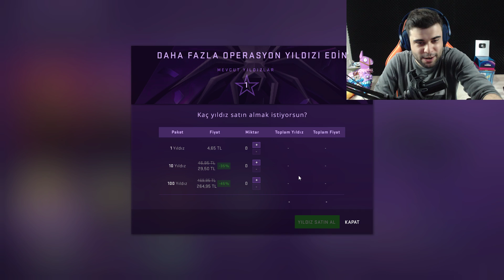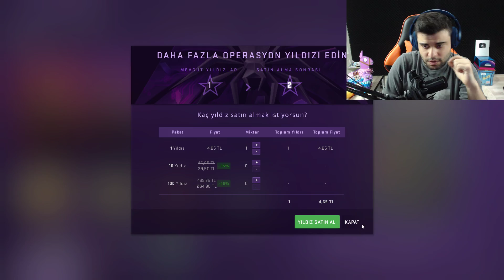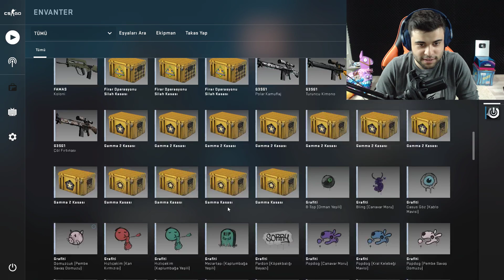YENİ BATTLE PASS GELDİ ! CS:GO YENİ GÜNCELLEME VE GÖREV SİSTEMİ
cs go oyununa yeni güncelleme ile battle pass geldi ve yeni görev sistemi eklendi oyuna yeni amaçlar geldi diyebiliriz :D yeni skinler haritalar ve operasyon bileti ile bu zevki yaşayabilirsiniz.Eğlenceli ve komik video oldu iyi seyirler

Discord ailemize katıl ve turnuvalar katılmaya hak kazan

Merhaba Ben Fatih Üstün , Youtube Türkiye platformunda her gün popüler oyun videoları yüklüyorum  Kanalımda oyun , eğlence , challenge , komedi , şaka , şarkı , vlog , montaj , fortnite battle royale , pubg tepki ve benzeri bir sürü  video paylaşıyorum.

Resmi Instagram Adresim► Takipte kalın

Fortnite Türkçe İnceleme►goo.gl/xSk6bd
PUBG Ekip İle Oynayış► goo.gl/tsSbf5
GTA 5 4k►goo.gl/b8ehEv
Far Cry 5 Türkçe İnceleme►goo.gl/88Q31M
Donanım Arşivi Sistem Toplama► goo.gl/Udt2oJ
Youtuber Buluşması Vlog► goo.gl/h7Pgdo
Ekipman oda vlogu► goo.gl/P89AJ5